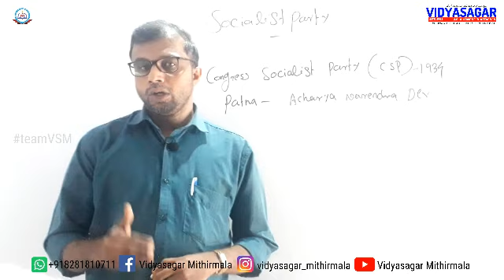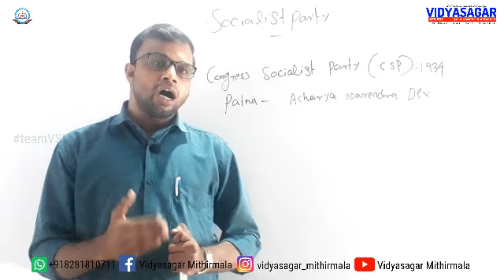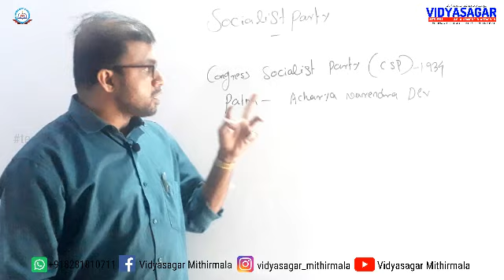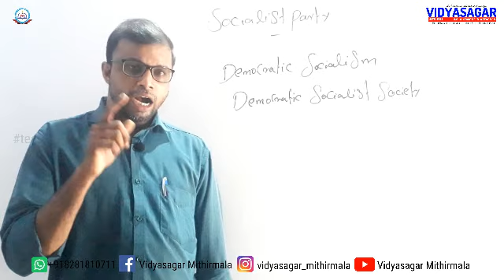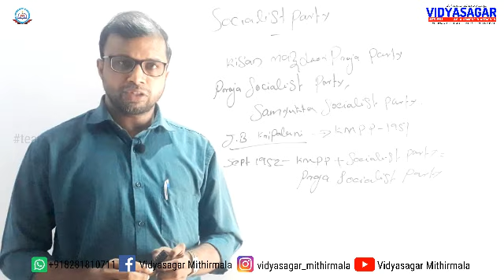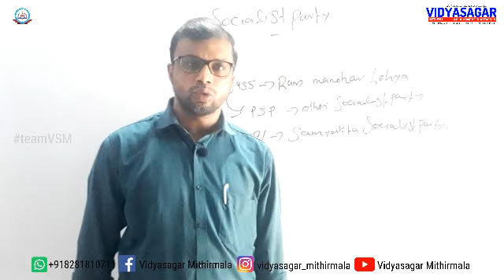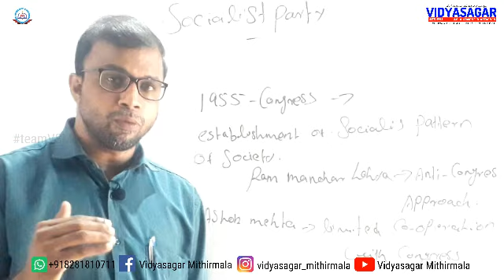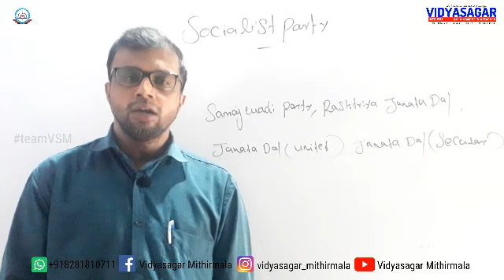Era of the One Party Dominance| Political Science| Plus Two|Chapter 2|Part V